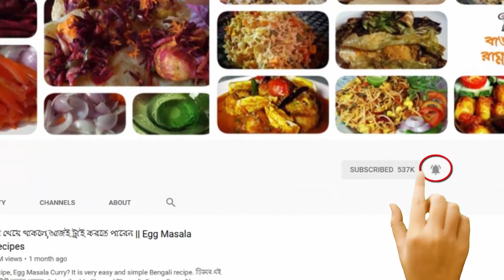আহাঃ এমন সুস্বাদু মেথি পরোটা থাকলে ব্রেকফাস্ট হবে জমজমাটি || Methi Paratha Recipe in Bengali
Methi Paratha # Bengali Recipe; learn how to make Methi Paratha Recipe at home step by step at home? It is very easy and simple Bengali Recipe. আহাঃ এমন সুস্বাদু মেথি পরোটা থাকলে ব্রেকফাস্ট হবে জমজমাটি ||

Ingredients:
Wheat Flour 2 cups
Chopped Fenugreek Leaves 1 + ½ Cups
Red Chilli Powder + Turmeric Powder ½ tsp
Ajwain / Carom Seeds little
Fennel Seeds little
Chopped Green Chilli
White Oil 1 tsp
Salt to taste
Water
Butter